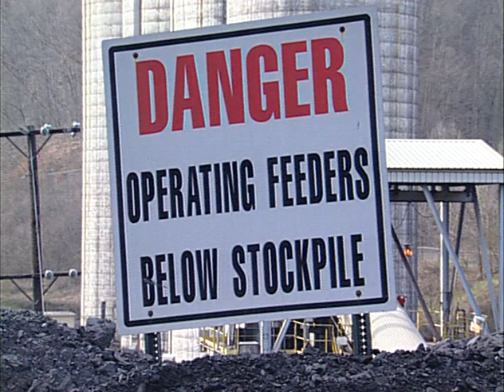Another Sunrise: A Close Call on a Surge Pile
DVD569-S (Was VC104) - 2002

This video recounts the rescue of a dozer operator from a coal surge pile accident. Emphasis is placed on reinforcing dozer cabs to withstand burial pressure, the role of advanced technologies in surge pile safety, and good safety practices and training.